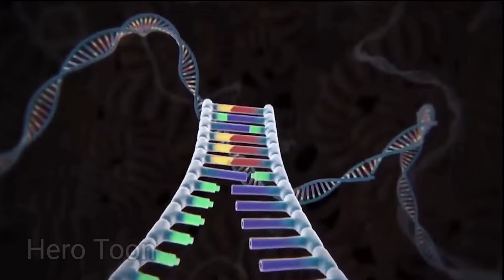IRONMAN vs HULK vs SPIDERMAN AVENGERS CAPTAIN AMERICA,HULK CARTOON, THANOS,BATMAN, AVENGERS ASSEMBLE